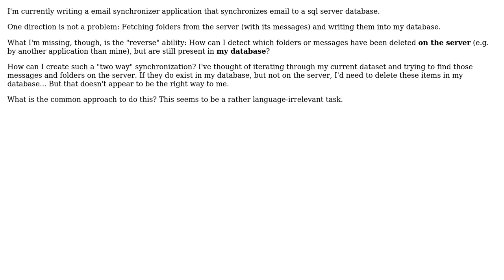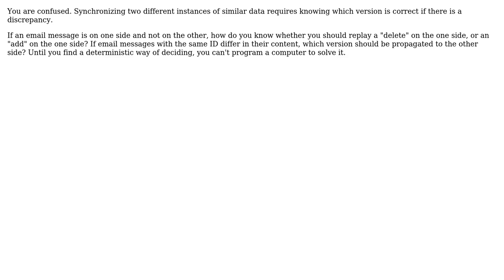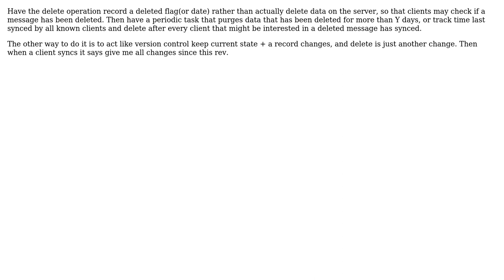Software Engineering: Developing "real" synchronization (3 Solutions!!)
Software Engineering: Developing "real" synchronization

With thanks & praise to God, and with thanks to the many people who have made this project possible! | Content (except music & images) licensed under CC BY-SA | Music | Images & others | With thanks to user Victor Victis user stonemetal user SeToY user Kilian Foth and the Stack Exchange Network Trademarks are property of their respective owners. You are responsible for your own actions.